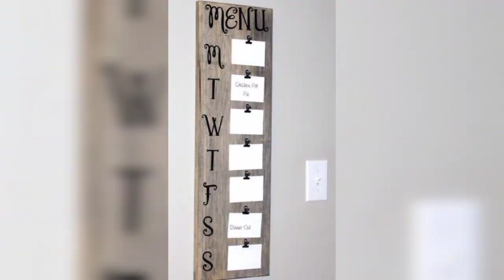Wooden furniture ideas | Wooden bedroom furniture design ideas | Arts and crafts ideas